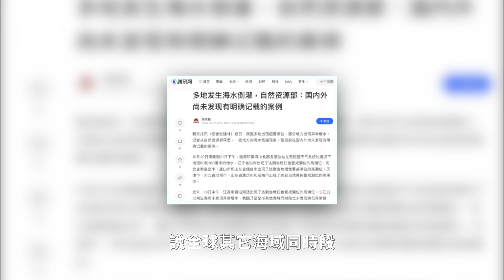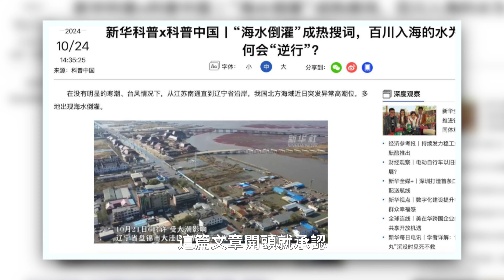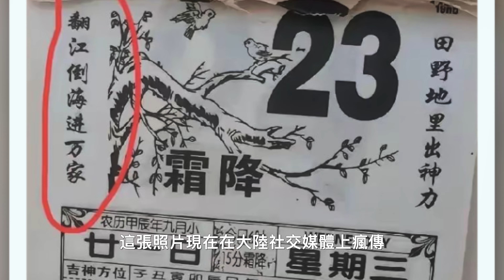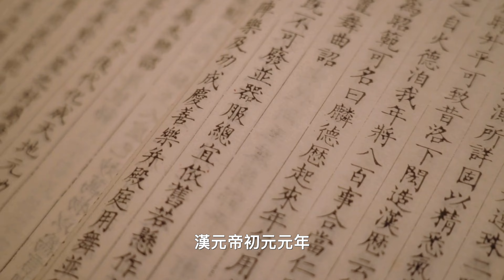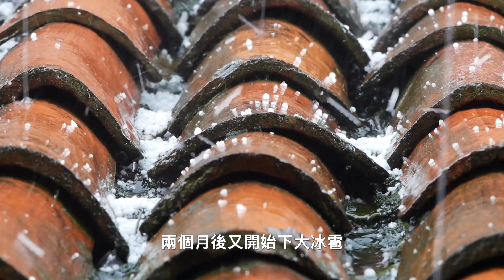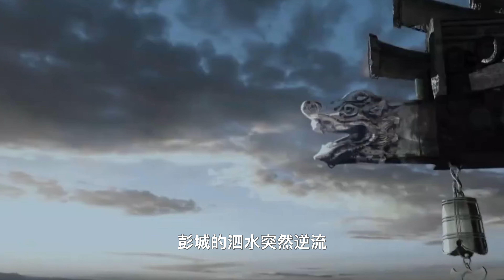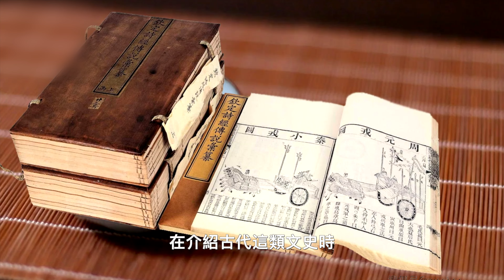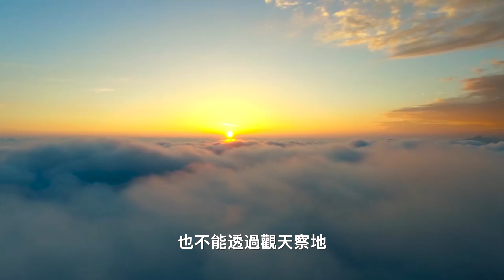異象再顯❗️中國海水倒灌真相曝光！古書預言女性干政或引發戰亂？｜五大奇觀Top 5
中国 預言 海水倒灌 近期，中國北方海域突發大範圍的異常#海水 倒灌 ，從江蘇南通到遼寧沿岸都受影響。🤔這真的是天文大潮的影響嗎？🌊 還是這一切背後暗藏不為人知的預兆？還有人發現🗓️老黃曆上早有預言！或許，這是一場歷史性的變局即將來臨的訊號❗️

00:00 片頭
00:20 中國多地海水異常倒灌 有何預兆？
03:27 老黃曆有驚人預測
05:08 海水倒灌預示女性干政？
08:35 古人借天災自省 海水倒灌真正原因是什麼？

🔔 開啟通知，第一時間收看最新影片！